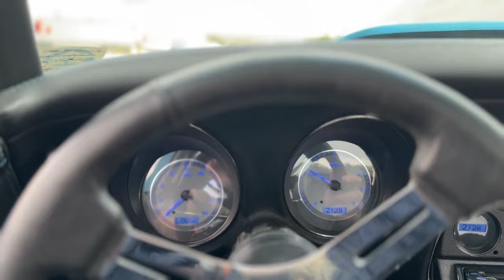1968 Chevrolet Corvette 6766-DFW for sale | Charlotte, Atlanta, Dallas, Tampa, Phoenix, Nashvi...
Pre-Owned 1968 Chevrolet Corvette  available at Streetside Classics - Dallas/Fort Worth.

Located at 5400 Sandshell Drive, Fort Worth, TX, 76137.

Please mention the stock# 6766-DFW when you contact the dealership for this vehicle.

Full specs sheet, write up, & HD Image set available on our

Serving the largest buyer and seller base of any Streetside Classics location, our Dallas/Fort Worth showroom has been successfully consigning and selling classic and specialty vehicles for well over a decade. As the nation’s #1 consignment dealer of classic and specialty vehicles, Streetside Classics consigns and sells everything from classic cars, street rods, muscle cars and restomods to classic trucks, vintage cars, and the latest exotics and supercars.

Don’t forget to ask us about vehicle financing, vehicle protection plans, assistance with transportation and our free consignment program!